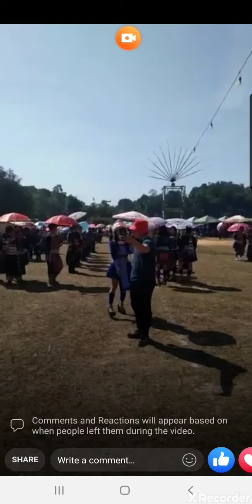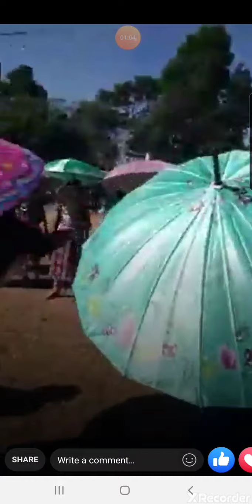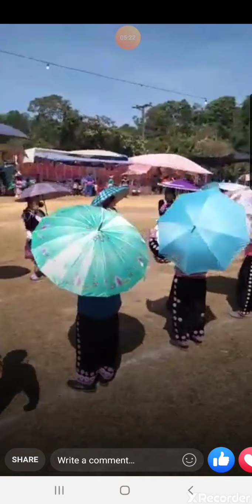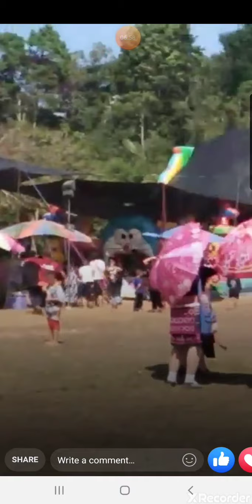Noj 30 nyob rau zos มูเซอ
ทริปนี้ที่มูเซอ. ต.แม่ท้อ